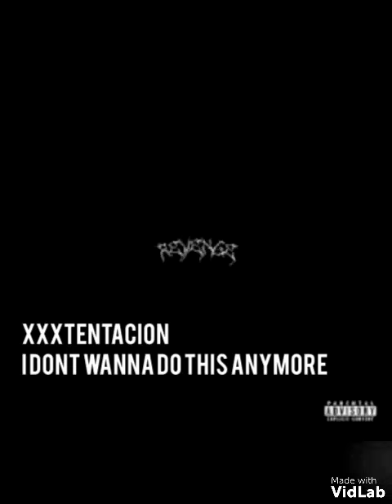XXXTentacion - I Don't Wanna Do This Anymore (INSTRUMENTAL AUDIO)